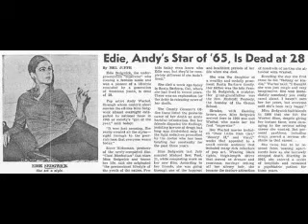ANDY W. - live 1991- P. Boa & the Voodooclub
L!EOVS 1991/1992